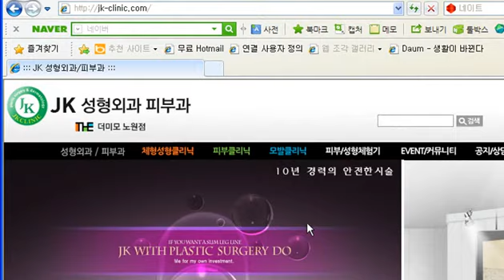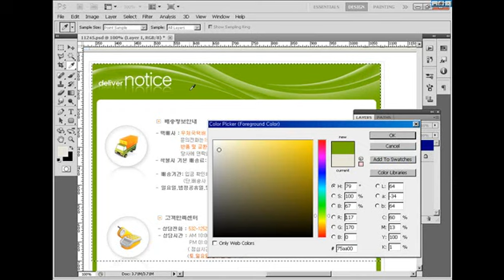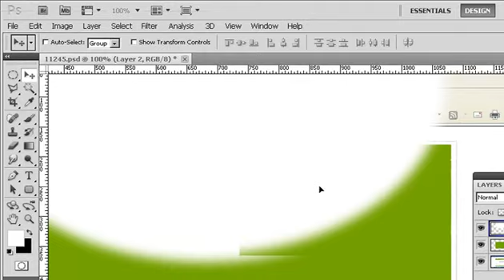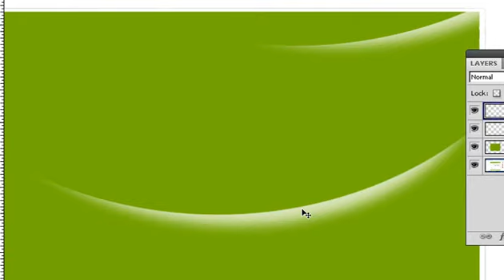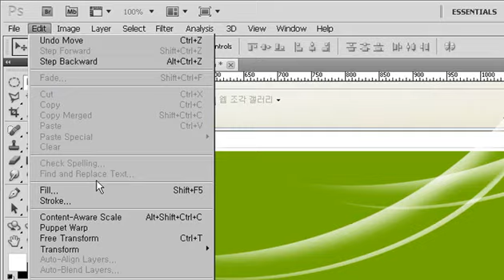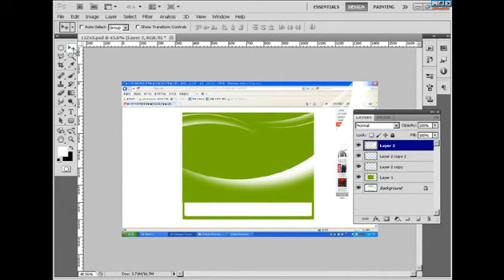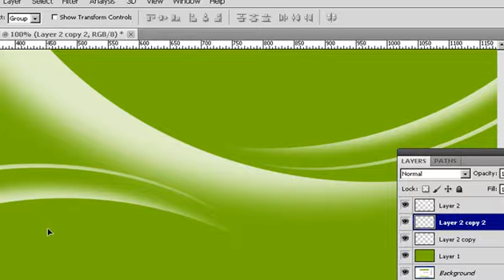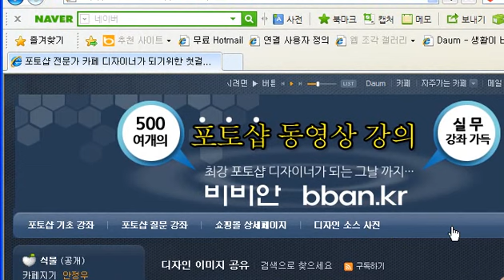그라데이션배경만들기포토샵걍좌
유튜브 에서 보다 많은 컨텐츠 들이 쏟아지길 기원 합니다. ^^